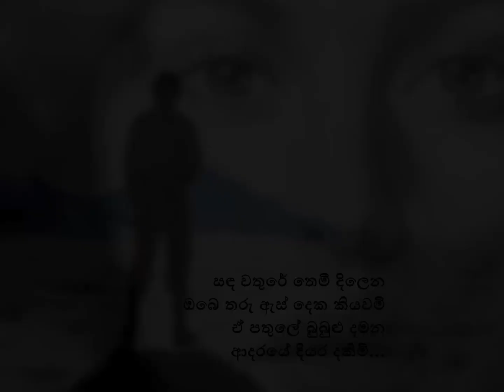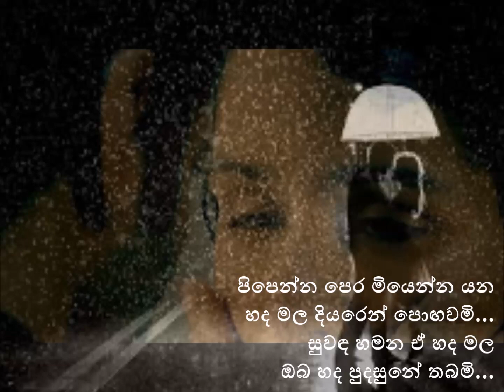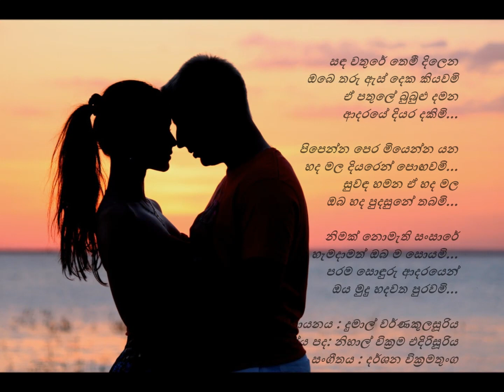Dumal Warnakulasuriya New Song "Sanda Wathure" (Music by Darshana Wickramatunga)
සඳ වතුරේ තෙමී දිලෙන
ඔබෙ තරු ඇස් දෙක කියවමි
ඒ පතුලේ බුබුළු දමන
ආදරයේ දියර දකිමි

පිපෙන්න පෙර මියෙන්න යන
හද මල දියරෙන් පොඟවමි
සුවඳ හමන ඒ හද මල
ඔබ හද පුදසුනෙහි තබමි

නිමක් නොමැති සංසාරේ
හැමදාමත් ඔබම සොයමි
පරම සොඳුරු ආදරයෙන්
ඔය මුදු හදවත පුරවමි

Artist : Dumal Warnakulasuriya
Lyrics: Nihal Wickrama Edirisooriya

Audio Tracks Recorded Mixed and mastered by Sandaru Gamage @ Sage StudioZ
Orchestra
Lead Guitar    : Mahinda Bandara
Bass Guitar           : Sangeeth Wickramasinghe
Key Board            : Sugath Hettiarachchi
Rhythm                : Mahendra Pasquel
Drums                  : Indika Sarath
Percusiion           : Dhannajaya Somasiri / Priyakumudu Medawaththe
Violins                   : Rukshan Gunawardhana / Sanath Sathischandra / Thisara Bandara / Madhushanka Rathnayaka / Dilpahan Mallikarachchi